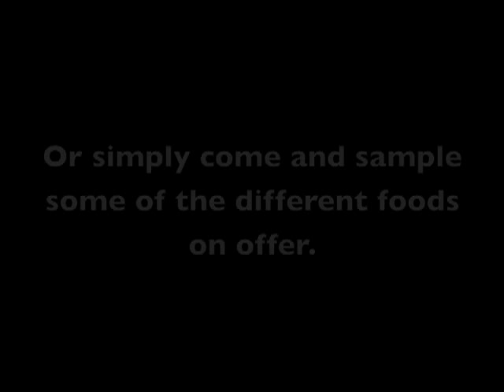Gloucester Academy Film 2